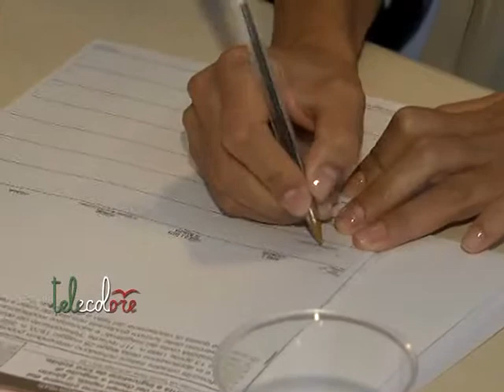Il Pdl salernitano lancia il referendum per la giustizia ma guarda a Forza Italia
Il Popolo della Libertà lancia anche a Salerno la campagna referendaria per riformare la giustizia italiana.
A tenere banco, però, è soprattutto la riorganizzazione del partito nel salernitano ed a livello nazionale, in vista del ritorno a Forza Italia, un obiettivo conteso anche dall'Esercito di Silvio che ha tenuto questa mattina una conferenza stampa in contemporanea al Pdl. (150713 Giancarlo Frasca)